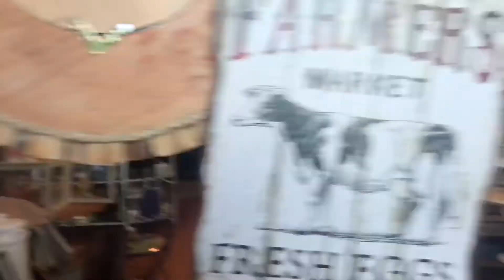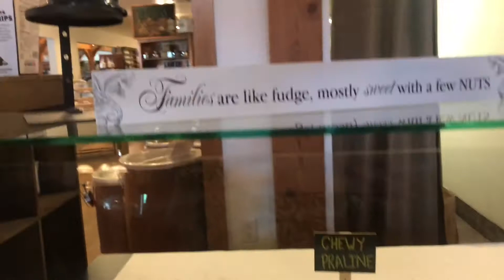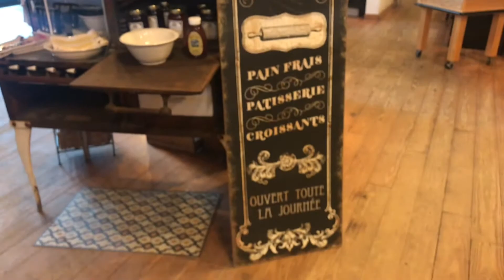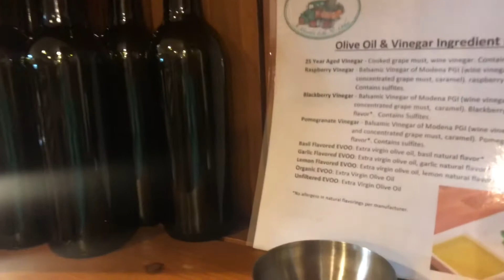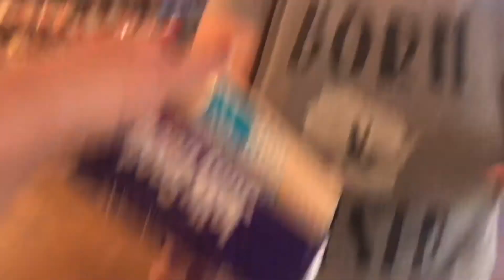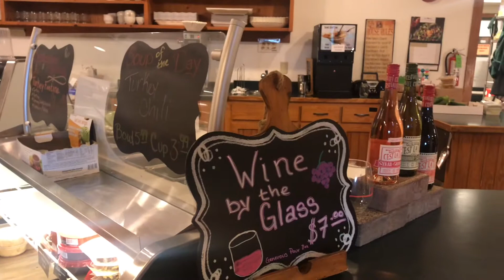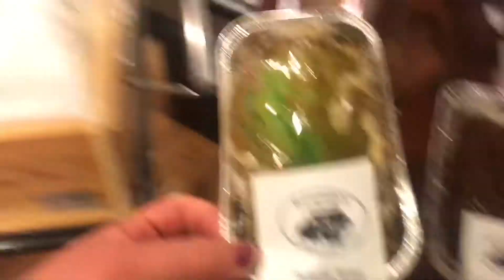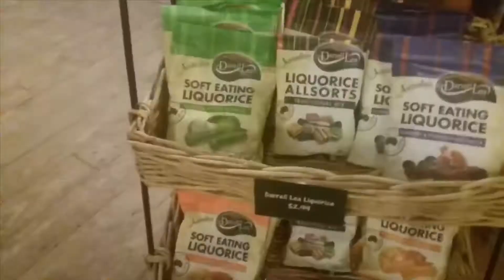Borzynski’s Farm was cuteness over load so much amazing goodies.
Can’t wait until the fall festivals begin.
Build your own caramel apples 🍎
Corn maze with secret agent spy clues to get through it
And don’t get me started how magical it is here at Christmas 🎄 love love love it